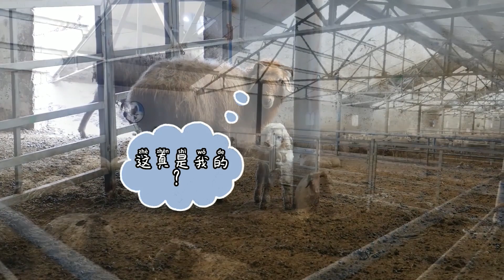懵圈羊妈识羔记